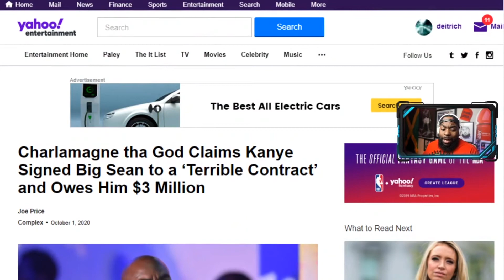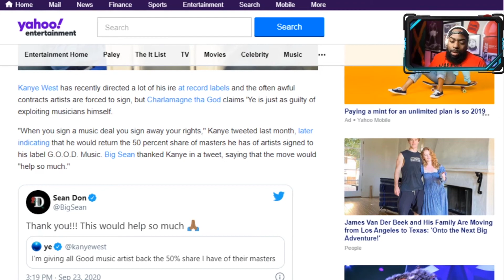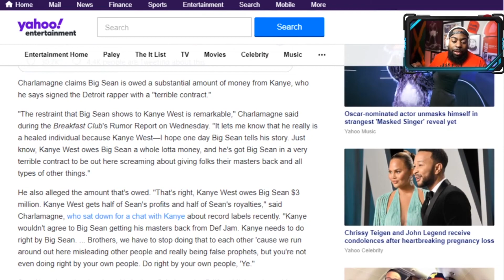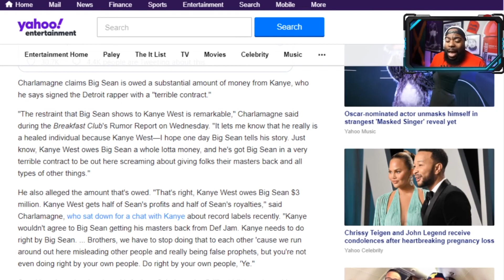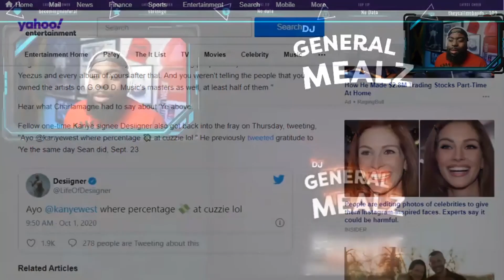Kanye West is both Right And Wrong.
Over the past few weeks, Kanye West has been complaining about music contracts and trying to get out of them. To be fair, He isn't wrong. but he also isn't right either